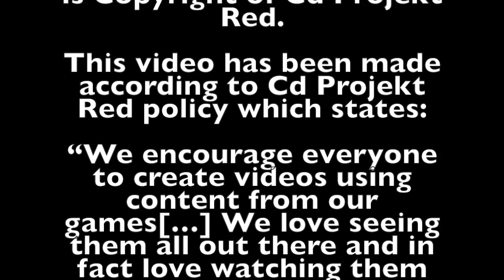The Witcher 3 - Liberator of Sawmill Village (White Orchard)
In a world gone made hunting monsters is not only a source of income. Sometimes your actions change people’s lives in a in very positive way.
That’s exactly what happens when Geralt kills the Ghouls infesting the forsaken village near White Orchard Sawmill.

Free from the foul creatures the populace can return to their home and start rebuilding their lives.
They will no longer look at Witchers with suspicion but with gratitude for Geralt’s actions.

That day in that little, forgotten village another monster was slain. One of the most vicious: prejudice.

Credits:

The Witcher 3 is Copyright of Cd Projekt Red.
This video has been made according to Cd Projekt Red policy which states:

“We encourage everyone to create videos using content from our games.
We think it’s awesome you guys make all those fantastic walkthrough/playthrough/Let's Play movies, clips showing how to unlock certain achievements and video reviews of our games.

We love seeing them all out there and in fact love watching them ourselves, so please feel free to publish them on YouTube and other video sharing websites.
Please remember that the use of our content in your videos has to be non-commercial, meaning you can’t charge users to view your work nor can you sell or license it to others in exchange for any kind of payment.

You can, however, become a part of the YouTube partner program and monetize your videos with content from our games by participating in it or in similar partnership programs used by other video sharing sites. Other than that, all we have to say is: create, have fun and be awesome!”

Thank You for supporting your fans.